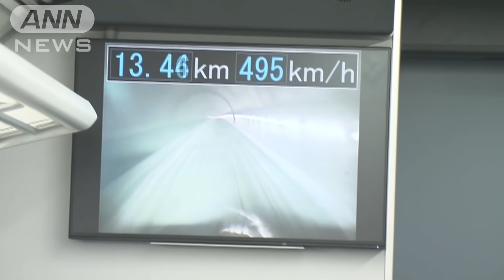リニア新型車両の時速500km体感 騒音低減と実用性(2020年10月19日)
リニア新幹線の時速500キロの世界を体感しました。

　JR東海が公開した超電導リニアの新型車両は先頭車両のデザインの変更によって空気抵抗を13％下げ、騒音を低減しています。車内は座席の幅が2センチ広くなり、荷物も座席の下に収納するなど、より実用性を考えたものになっています。JR東海は2027年の開業を目指していますが、工事の遅れから厳しい状況が続いています。